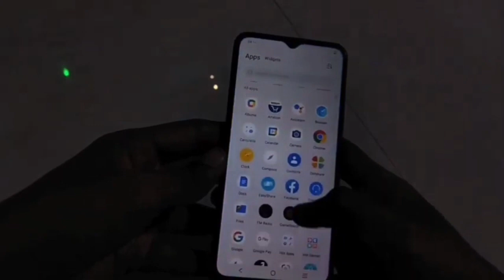vivo t2 series smart phone 📱 Unboxing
vivo t2 series smart phone 📱 Unboxing shortvideo factvivo t2 5g reviewvivo t2 5g unboxing tamilvivo t2 5g unboxing malayalamvivo t2 5g unboxingvivo t2 series smart phone 📱 Unboxing shortvideo fact shortvideo harshit A2Z teck